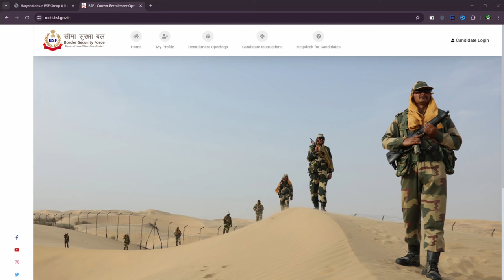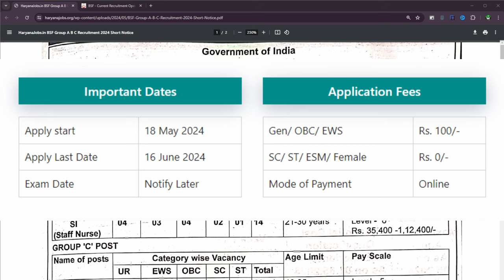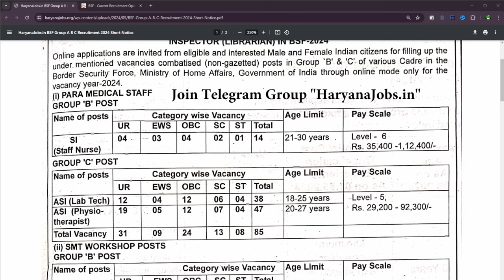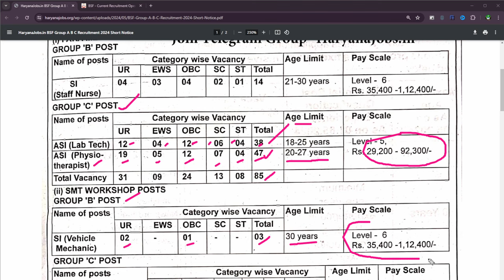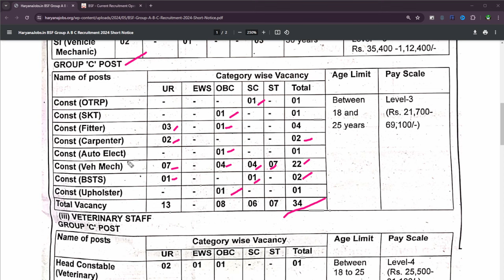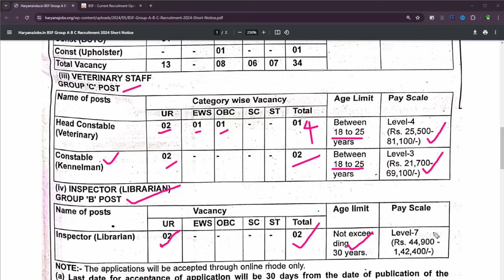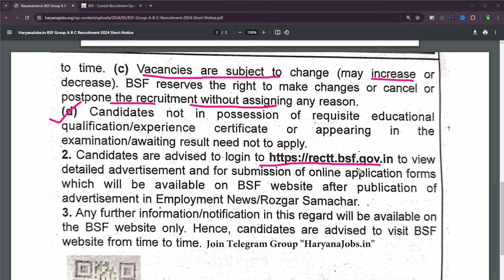💪BSF New Recruitment 2024 || BSF Constable New Bharthi 2024 | BSF HC SI New Vacancy 2024 in Telugu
looking   for a dynamic career in the Border Security Force? Look no further! Explore the latest BSF recruitment for 2024, offering positions for Constables, Head Constables, and Sub-Inspectors. Don't miss this chance to serve your nation with pride and honor. Apply now

For a YouTube video covering the BSF HC SI New Vacancy for 2024, you'd want to use tags that are specific to the topic and also rank well in searches. Here are some suggestions:

1. BSF recruitment 2024
2. BSF Head Constable vacancies
3. BSF Sub Inspector jobs
4. Border Security Force recruitment
5. BSF latest vacancies
6. BSF job opportunities
7. BSF career updates
8. Border Security Force SI recruitment 2024
9. BSF HC SI recruitment process
10. BSF eligibility criteria